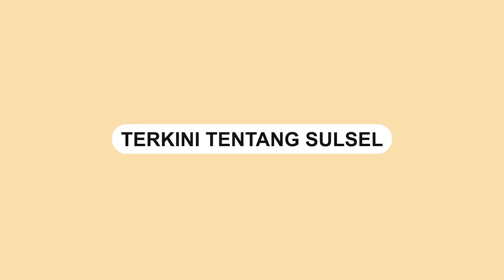Angin Puting Beliung di Jeneponto Puluhan Rumah Rusak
Angin Puting Beliung menerjang Lingkungan Kassi, Kelurahan Tonrokassi Barat, Kecamatan Tamalatea, Kabupaten Jeneponto, Sulawesi Selatan ( Sulsel ) Rabu (9/3) sekitar pukul 14:30 WITA.

Saksi mata dilokasi kejadian mengatakan, awalnya hanya mendung. Namun tidak berselang lama hujan deras datang disertai angin yang berputar.

"Awalnya mendung, kemudian hujan dan juga angin yang berputar," kata salah satu warga yang enggan disebutkan namanya.

Setelah angin puting beliung datang, sekitar 20 rumah warga dan satu masjid terlepas atap dan dinding rumahnya yang kebanyakan terbuat dari seng.

Warga korban bencana menurut saksi mata histeris melihat kejadian tersebut. Saat ini telah banyak orang-orang berkumpul dan membantu membereskan harta benda korban yang dirusak angin puting beliung.
Video terkini dan terbaru..